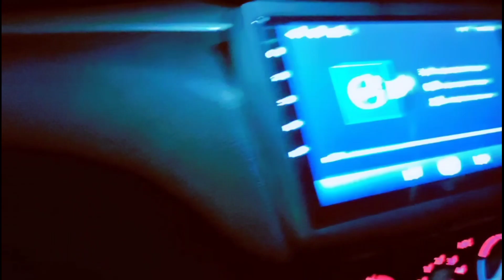Delhi Night Vlog With Friends | Delhi Explore Vlog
Delhi Night Vlog With Friends

Delhi explore vlogs,Delhi explore video,Delhi Night Vlog